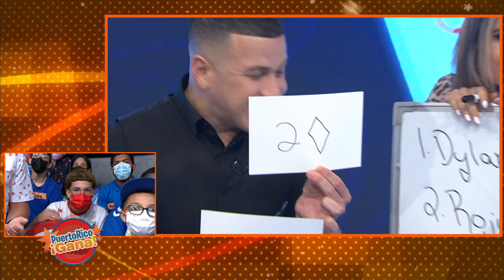3 0 PR GANA 03 30 22